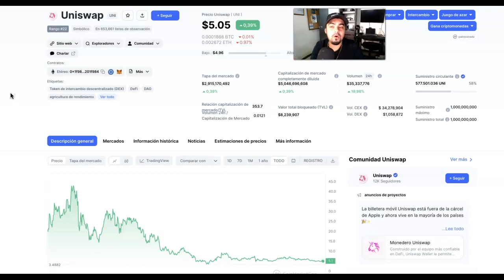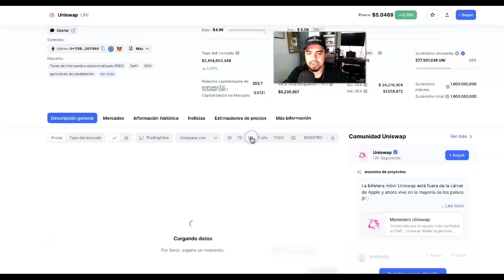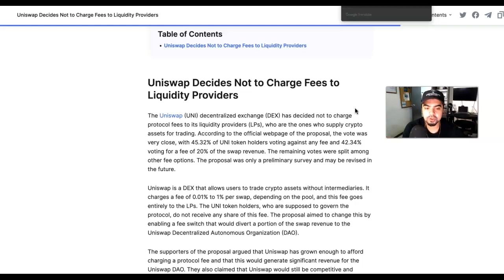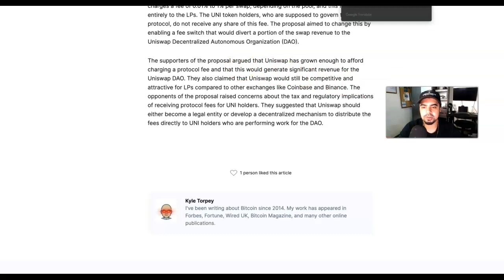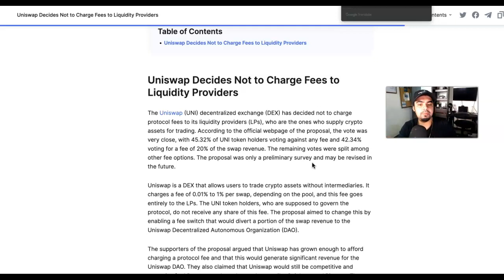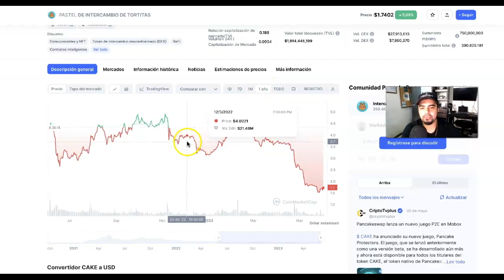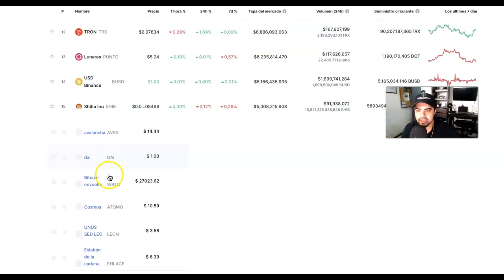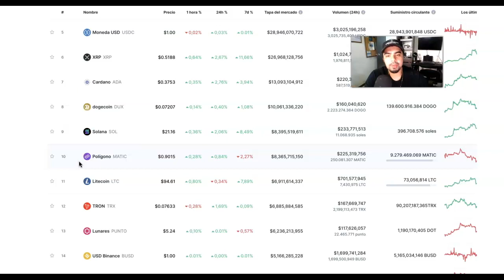Uniswap The Bluechip Decentralized Coin | Tecnical Analisis $UNI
In this video we talk about Uniswap and the dominance it will have in the following months.